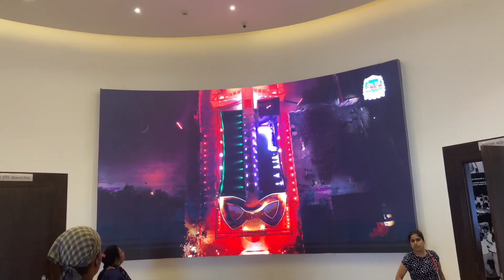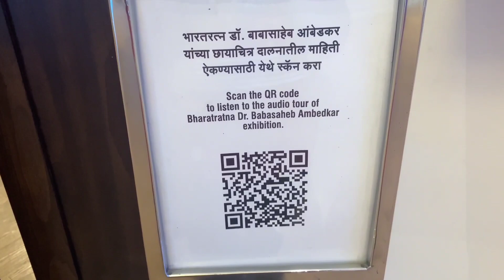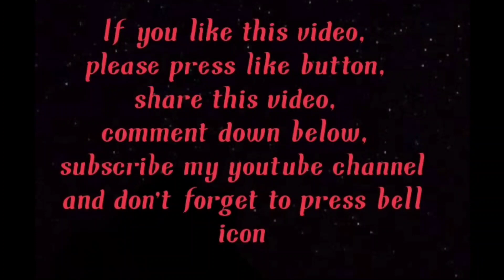Magnificent Dr Babasaheb Ambedkar Memorial at Airoli, Navi Mumbai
Hi guys, welcome to Yash Vlogs. In this vlog, I will show Dr Babasaheb Ambedkar Memorial which is at Airoli, Navi Mumbai.